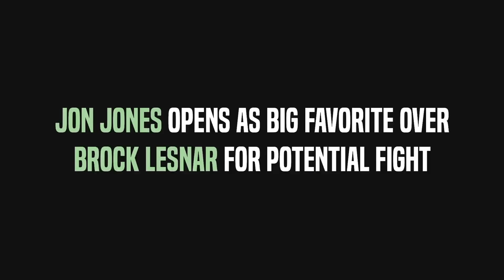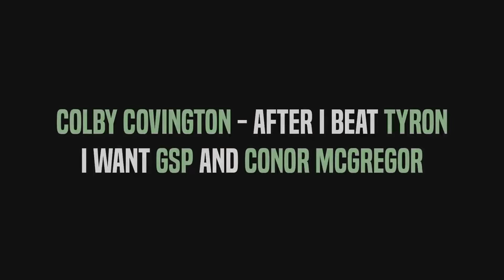Dana White admits Jon Jones is the Best Ever, Colby wants GSP or Conor, Brock Lesnar vs. Jon Jones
Jon Jones favorite over Brock Lesnar, Dana White admits Jon Jones is the Best Ever, CM Punk
- Dana White talking about Jon Jones and he said he thinks Jon Jones is the best ever. Jon Jones vs. Brock Lesnar might happen and Jon Jones is favourite to win that bout.
- Dana White also talking about CM Punk and he said he's career ion the UFC is over and he respects him but that's it. He can not compete in the UFC anymore.
- Colby Covington speaking about Tyron Woodley and he said after he beats him he want Conor McGregor and GSP.